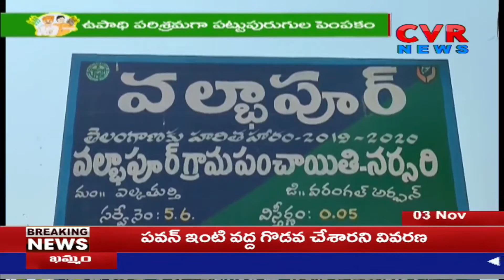ప్రకృతి పద్దతిలో మల్బరీ సాగు | Cultivation of mulberry in nature | CVR NEWS